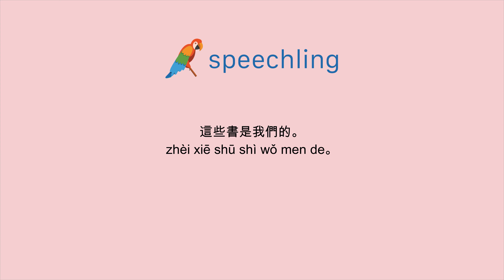How to say "These books are ours." in Chinese (Traditional)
Male Voice:
這些書是我們的。

Female Voice:
這些書是我們的。

Male Voice Translation:
These books are ours.